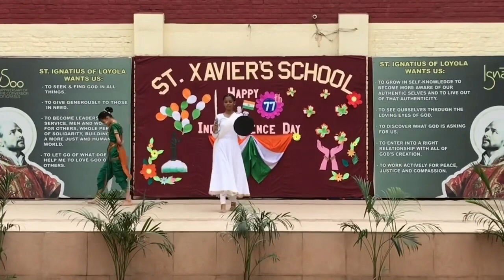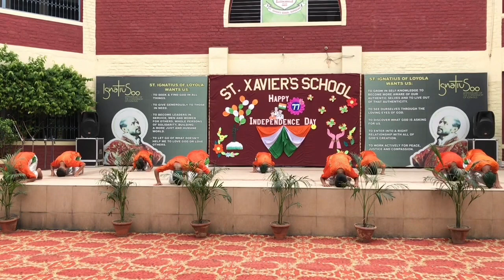Independence Day | Red House | St. Xavier’s School Rupnagar